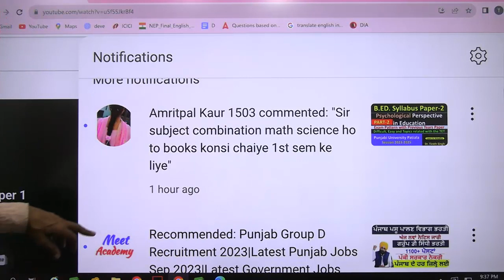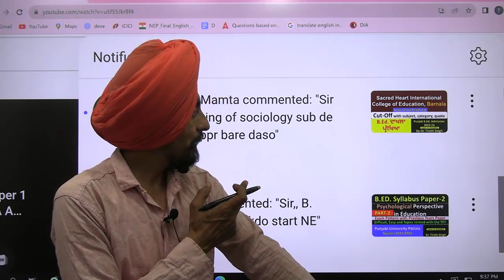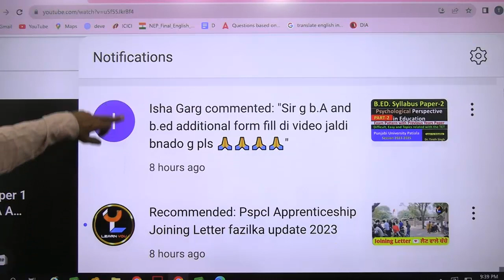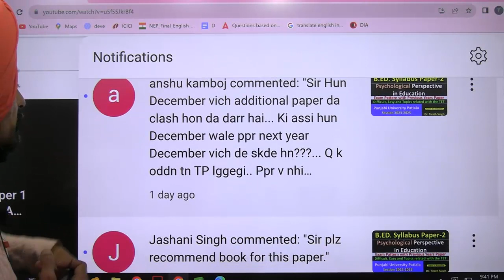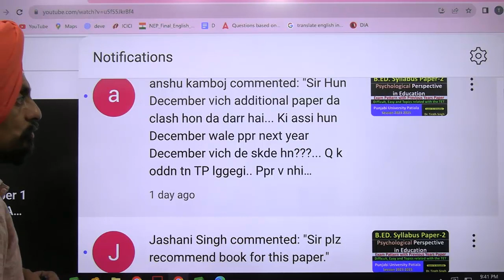Answers of your Questions Asked on 17 SEPTEMBER Mixed of all videos Dr Tirath Singh